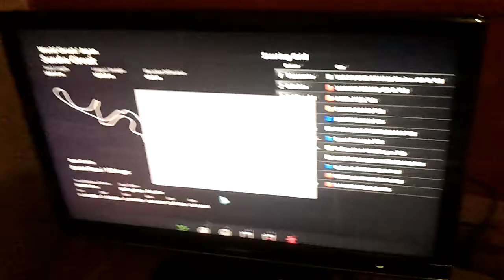Realtime GT5 Endurance: 6hr Suzuka - Results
This is the final lap of a GT5 endurance race which some mates and I did in real-time - no pausing!